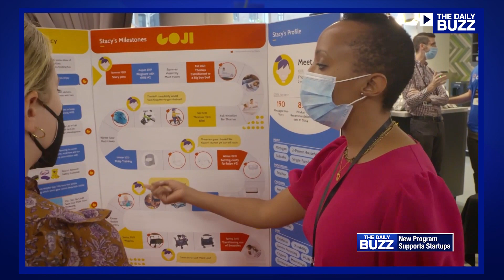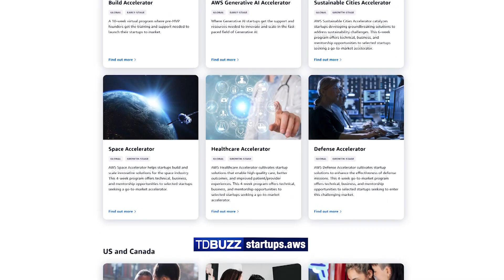Amazon is Helping Get Your New Business Off the Ground!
The statistics are grim... 90% of startups fail and it's usually in the early stages. So, Amazon Web Services (AWS) has created a new program to help get your ideas off the ground and over the first major hurdle... product development! Watch the video for details on who is eligible and how to apply!